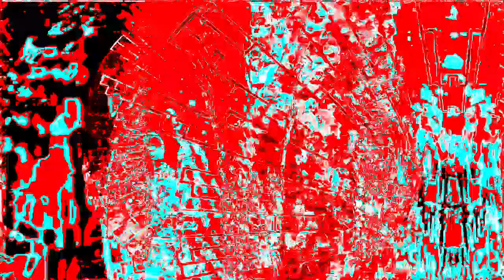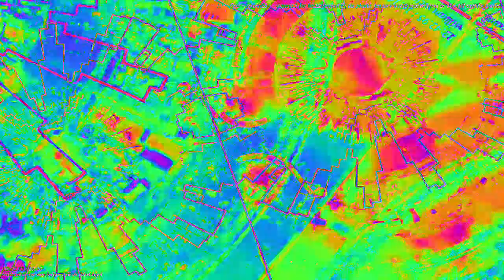[EPILEPSY WARNING] Movie 23 02 04 19h44m53s